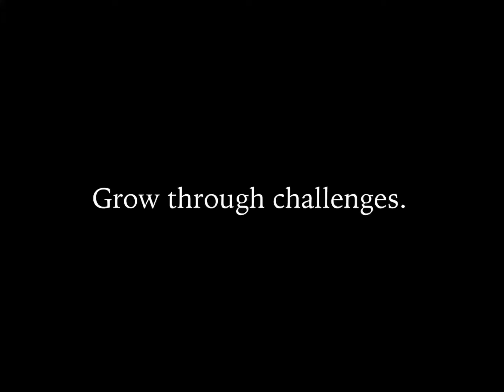Take on daily challenges to develop a strong mindset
How taking on challenges daily helps you strengthen and develop a strong mindset: instead of being reactive, choose to take on challenges every day. When life challenges you, you'll be ready: just another day.